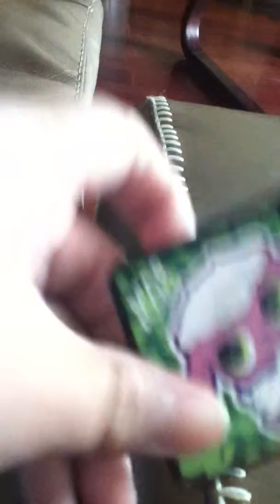got more lps today yeah